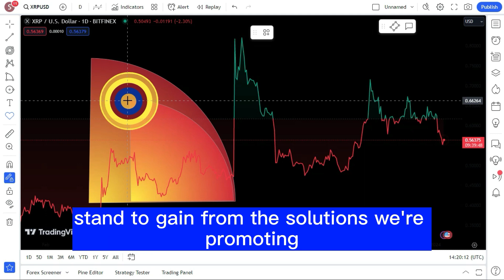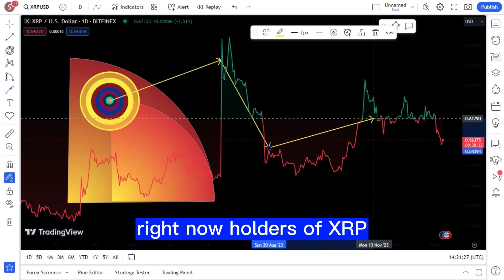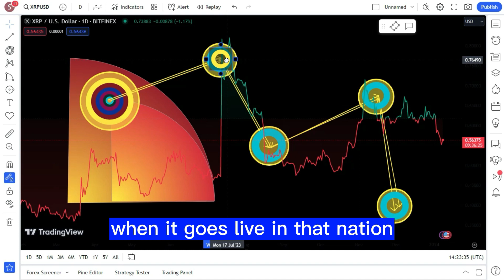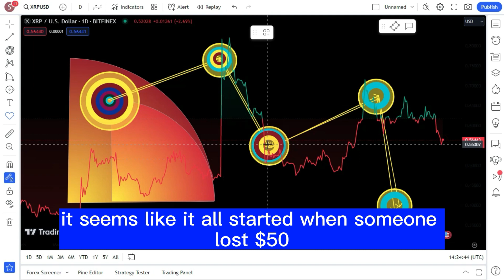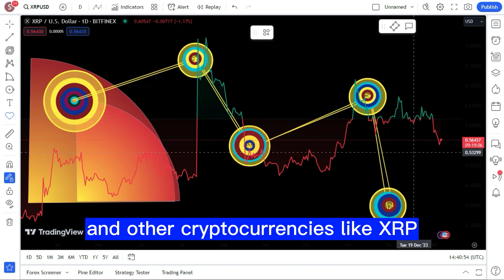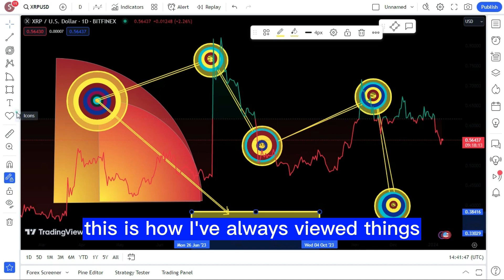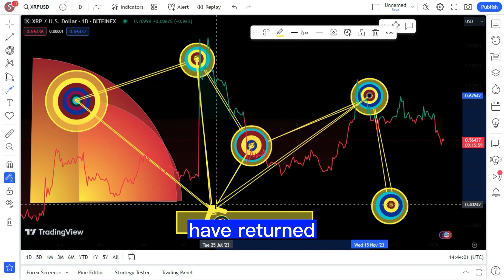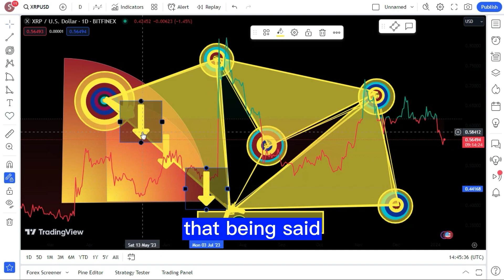RIPPLE XRP: SEC & IRS KNOW 2024 WILL BE HUGE! XRP ADOPTION SURGE THIS YEAR ! XRP BIG NEWS TODAY'S